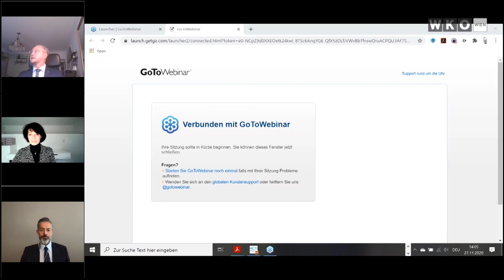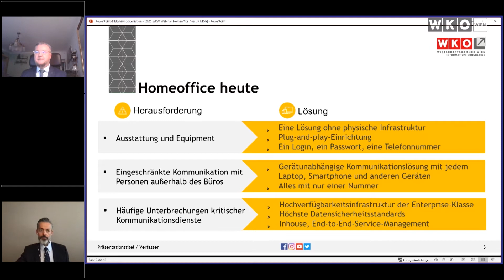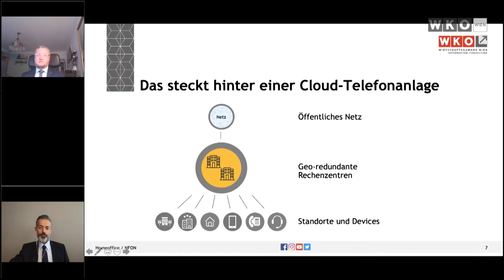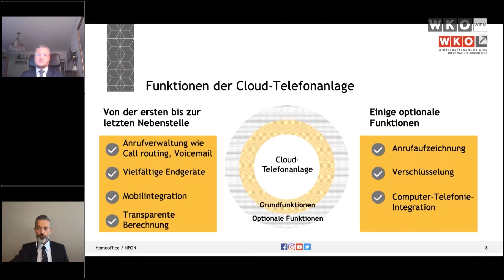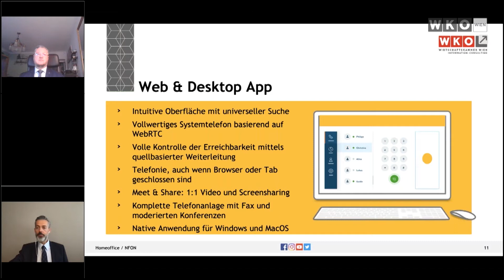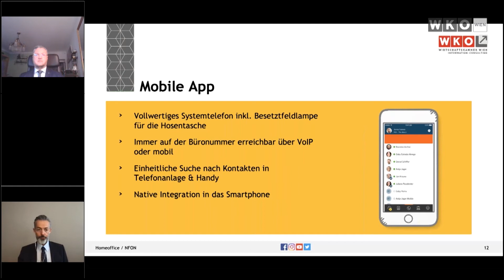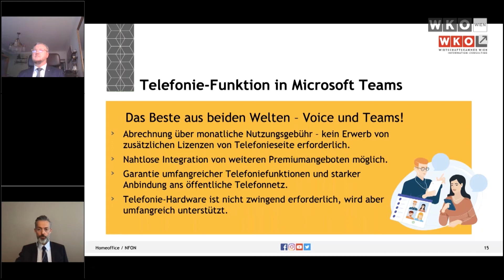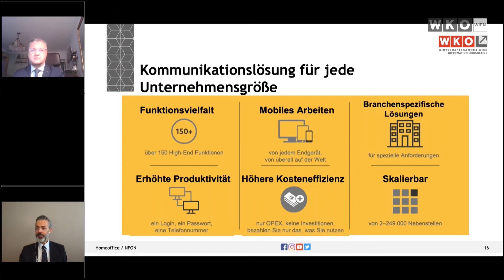Webseminar Homeoffice – Online-Telefonie (vom 27.11.2020)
Wie kann man mit einer Cloud-Telefonanlage die üblichen Probleme bei der Umleitung ins Homeoffice umgehen? Wie hole ich alle Funktionen meines Bürotelefons auf mein Handy? Eine einzige Telefonnummer und eine Voicemail garantieren uneingeschränkte Erreichbarkeit, ganz gleich, wo Sie sind und welches Endgerät Sie verwenden, ohne teure Weiterleitungen und mit den gewohnten Funktionen der Telefonanlage. Die Experten Joachim Fischer und Martin Grund zeigen die neuesten digitalen Möglichkeiten.